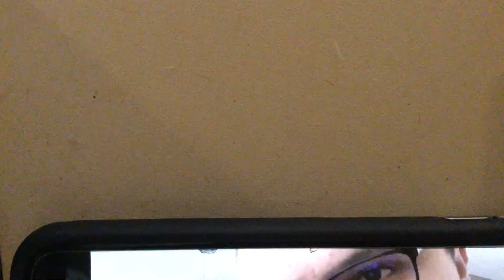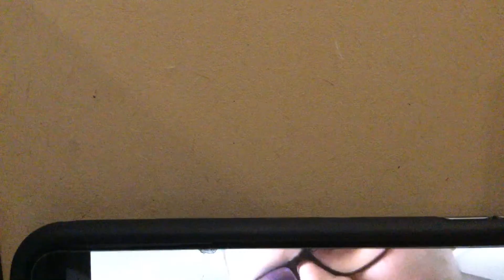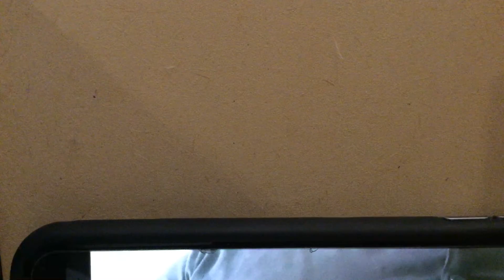Whoo! Hoo! Jono Gremlins! Soundtrack Part 9